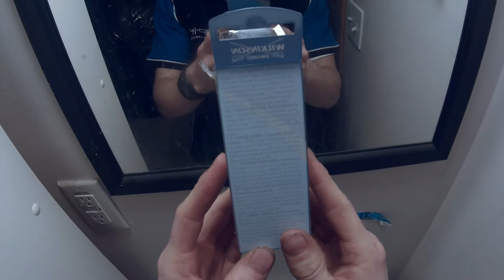GoPro - Head Strap Mount - Shaving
I have it set to 1920x1080 so YouTube should upload it as 1080p not 720p like they did my other videos...

Testing the head strap mount! :)